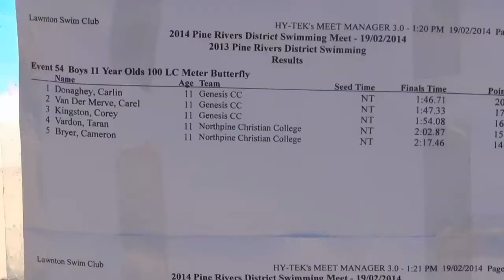Pine rivers ditrict 100m fly